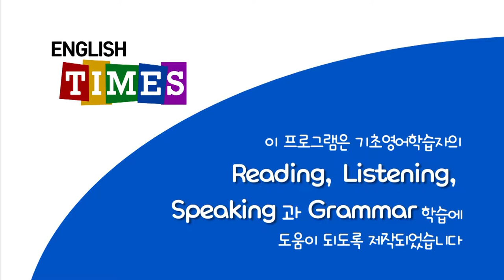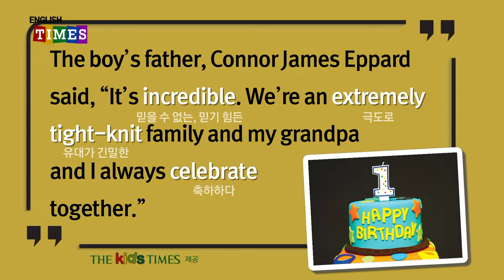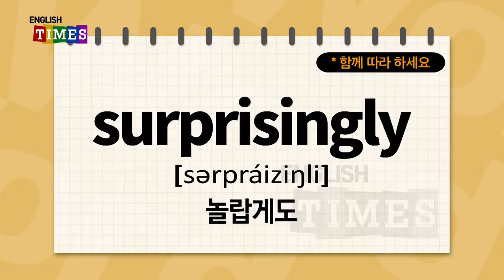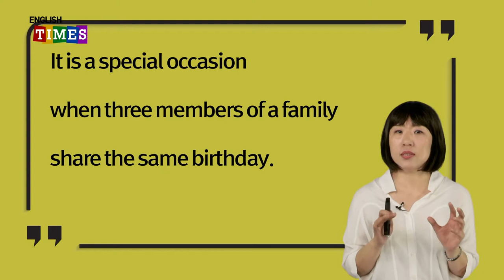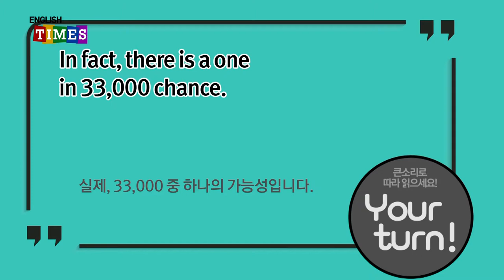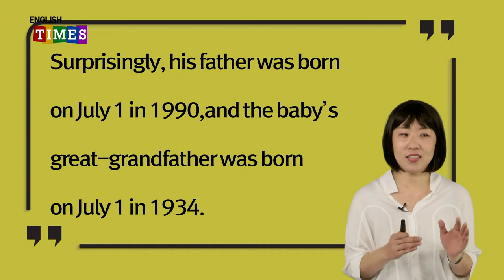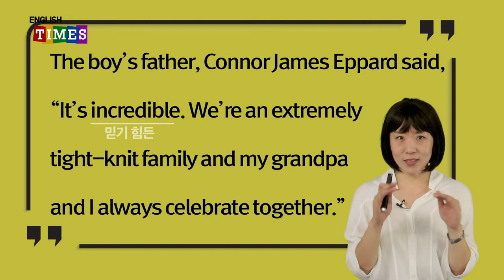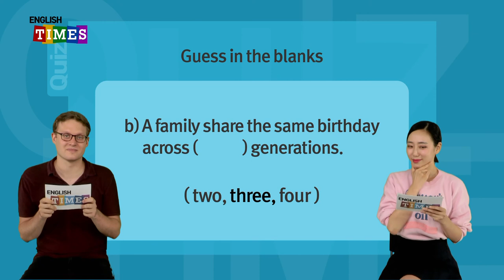ENGLISH TIMES 69회[Aha!]